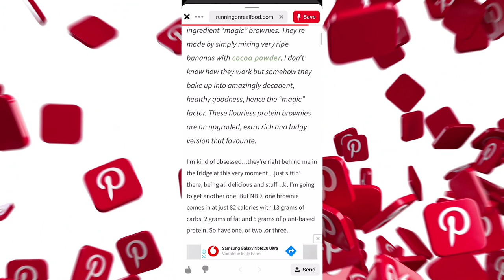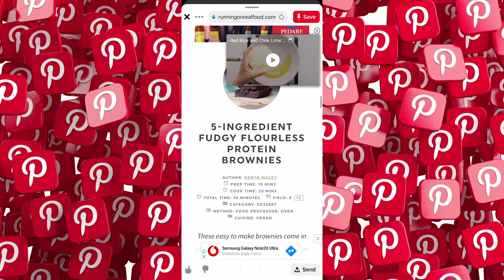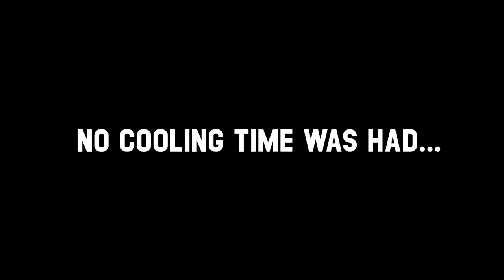Making PINTEREST recipes in my AIR FRYER || Recipe Testing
I love my Aldi Air Fryer!
I also love making Pinterest recipes work in my Air Fryer.

I am excited to continue on the journey to transform myself (again) with a sustainable lifestyle that I love and can't stop thinking about!

Today I am sharing with you the second of three AF recipe videos in a series I am making of trialling the recipes found on social media platforms for the Air Fryer. The second one today came from a low calorie brownie recipe I found on Pinterest!

- For more food inspiration and content to empower your transformation.

- For more of my daily antics

Please feel free to register your interested in Mindset Coaching with me through our Fit Nourish Thrive Lifestyle Change Challenge: